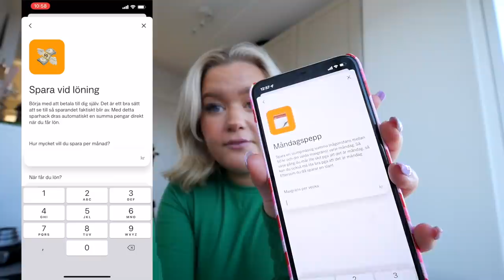DETTA VILL JAG GÖRA BÄTTRE 2022..!! vlogg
Det är aldrig för sent (eller för tidigt) att börja spara! Hos Anyfin är det enkelt att spara och dina pengar växer redan från start med 0,8% i ränta. Du kan självklart sätta in eller ta ut pengar hur du vill. Helt utan avgifter.

Hos Anyfin sparar du utan att tänka, genom deras smarta sparhacks. Välj mellan att spara vid löning, runda upp dina köp till närmsta 10-kronan eller spara en slumpmässig summa varje måndag!

Med kampanjkoden misslisibell100 får du 100 kr som ny användare då du sätter upp ditt sparkonto. Koden gäller i 1 vecka.
Ladda ner appen bums och börja spara eller läs mer om sparande

Anyfin tillhandahåller sparkonto via vår partnerbank som är ett svenskt kreditinstitut. Anyfin erbjuder för närvarande 0,80% i ränta, räntan bestäms av vår partnerbank och kan ändras över tid. Dina pengar på sparkontot omfattas av den statliga insättningsgarantin enligt beslut av Riksgälden (upp till 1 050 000 kr per kund och institut). Vid partnerbankens eventuella konkurs kommer dina insättningar att återbetalas av Riksgälden inom 7 dagar.

Instagram ➩ misslisibell

Snapchat ➩ Realmisslisibel